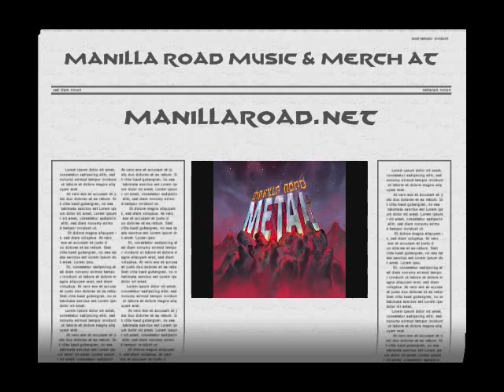Manilla Road - Enter the Warrior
Manilla Road - Enter the Warrior from the album Metal 1982